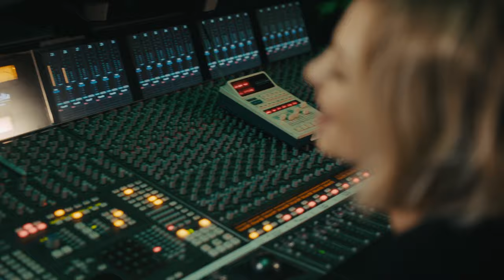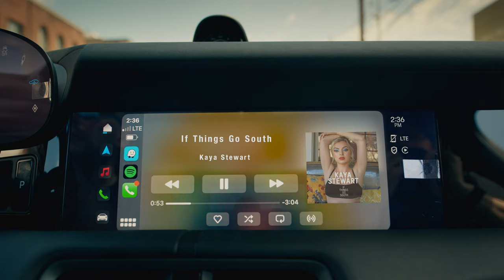Sound & Driven Episode 5: Dave Stewart and Kaya Stewart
Singer and songwriter Kaya Stewart and musician, songwriter, record producer (and Kaya’s dad) Dave Stewart take a Porsche Taycan 4S to car test the tracks “If Things Go South” and “Honey” off her brand new LP, after a session at Larrabee Sound Studios in Los Angeles, CA.

THANKS TO
Larrabee Studios

EXECUTIVE PRODUCERS
Marvin Scott Jarrett
Geoff Cottrill
Gary Koepke
Porsche Cars North America

DIRECTED BY
Marvin Scott Jarrett

CINEMATOGRAPHY BY
John Tipton

PRODUCED BY
Jaclynn Jarrett
Vertel Scott

MUSIC SUPERVISOR
Mike Turner

POST PRODUCED BY
Mr Positive

EDITED BY
Lia Wu

COLOR GRADED BY
Ben Conkey

SOUND MIX AND MASTERING BY
Marty Hicks